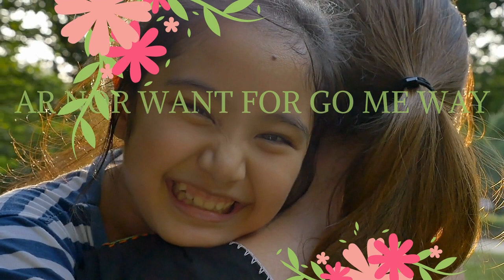Ar nor want for go me way 2009 remix